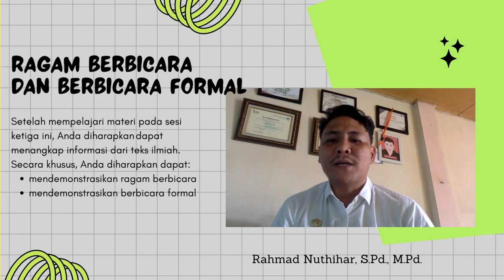Ragam Berbicara dan Berbicara Formal - Sesi Keempat MKWU4108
Pada sesi 4 Anda dikenalkan dengan cara mengungkapkan gagasan dalam situasi formal dan nonformal yang dapat dipelajari melalui dua kegiatan belajar. Kegiatan belajar pertama, mahasiswa diajak untuk mengetahui ragam berbicara yang dapat dipelajari pada halaman 4.1 s.d. 4.44. Pada kegiatan kedua, mahasiswa diajak untuk mengetahui tentang berbicara formal yang dapat dipelajari pada halaman 5.1 s.d. 5.42 Modul 4 dan 5. Berbicara

     Setelah mempelajari materi pada sesi keempat ini, Anda diharapkan dapat mengungkapkan gagasan dalam situasi formal dan nonformal. Secara khusus, Anda diharapkan dapat:

mendemonstrasikan ragam berbicara

mendemonstrasikan berbicara formal